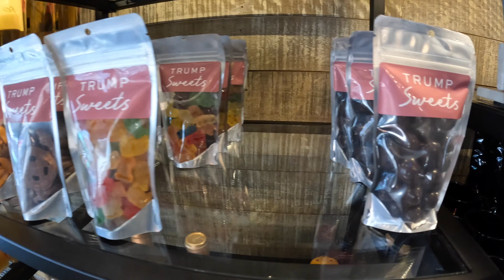Trump Winery VIP Tour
Full indoor tour of Trump Winery in Charlottesville, VA.